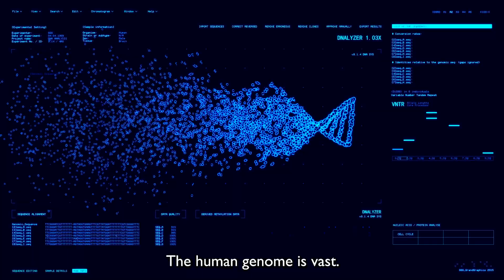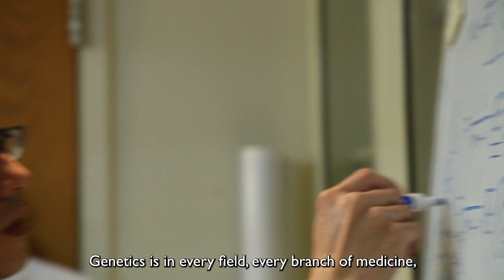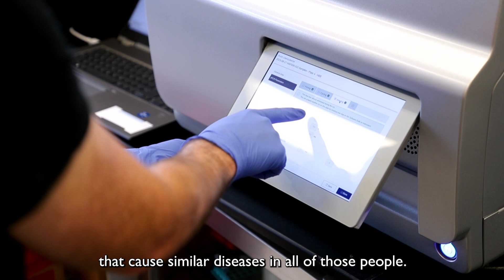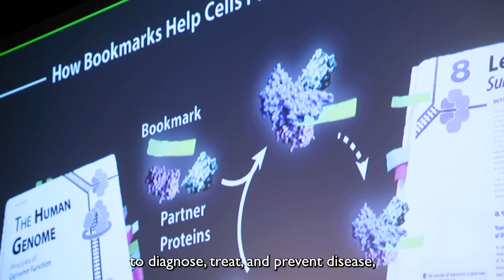Support Johns Hopkins Genetic Medicine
Hear from the world’s experts in genetic medicine on the incredible history, exciting future and core mission of the Department of Genetic Medicine at Johns Hopkins. Learn how your support can advance research, education and patient care.